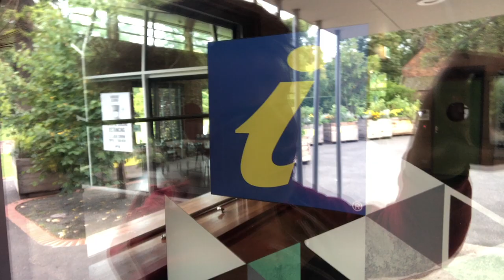Cook’s Cottage — Free Walking Tour Melbourne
Melbourne is one of the top tourist destinations in the Southern Hemisphere, but that doesn't mean all its tourist sites are at the top of the list to visit. Join John as he shows off two of Melbourne's offbeat attractions — Cook's Cottage and the Miniature Tudor Village.

OutOfIsolation is a production of Depot, Melbourne's largest walking tour company. It was created by out-of-work tour guides who wanted to share their love of the city in the age of coronavirus.

Depot started in early 2017 to offer fantastic small group tours of Melbourne, and recently expanded to Sydney. The Free Melbourne Walking Tour departs Daily from Gordon Reserve and can be booked online right